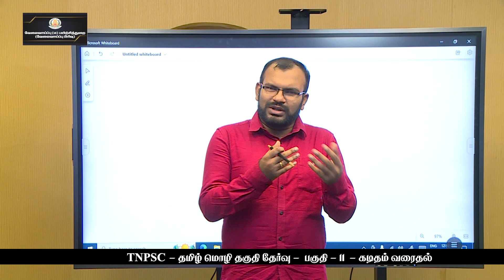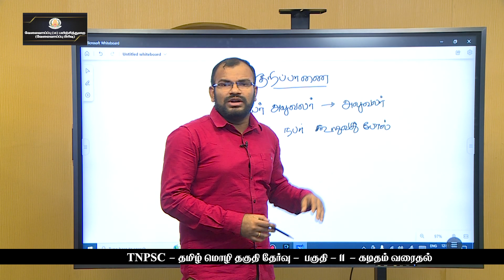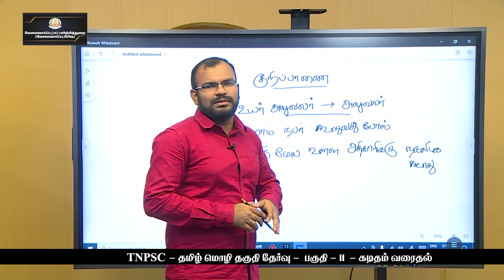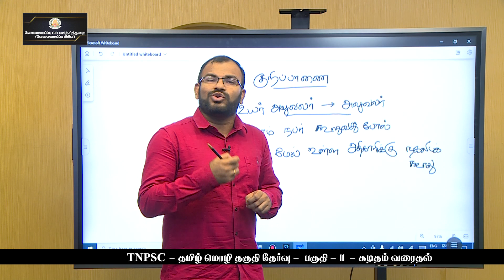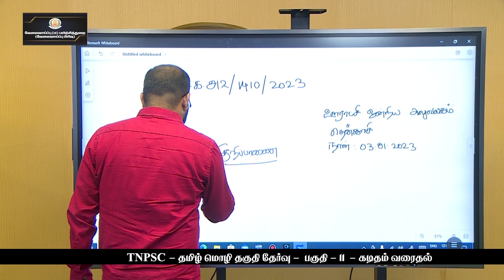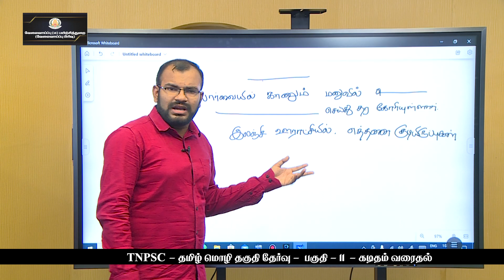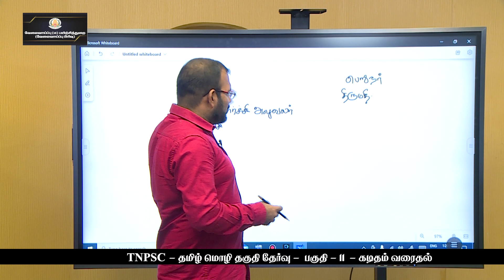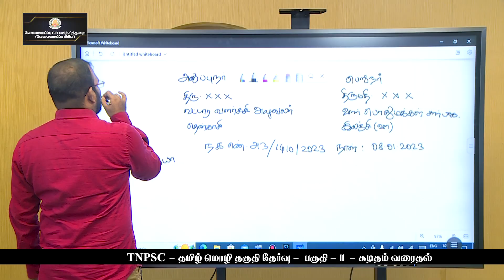KALVI TV | TNPSC | TNPSC_TAMIL | TAMIL ELIGIBILITY TEST - PART - 11 | Mr. A. PRABAKARAN